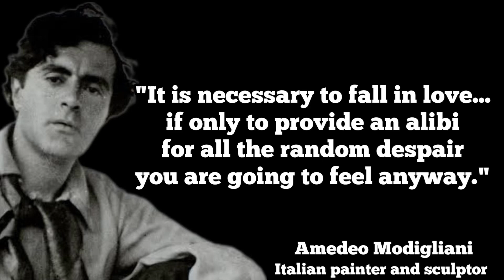The True Modigliani | The Most Famous Quotes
Amedeo Modigliani was born on July 12, 1884, in Livorno, Italy. He was a painter and sculptor primarily known for his elongated, modernist portraits and nudes. Plagued by health issues, including tuberculosis, Modigliani moved to Paris in 1906 to immerse himself in the city's avant-garde art scene. There, he was influenced by artists like Pablo Picasso and Henri Toulouse-Lautrec.

Modigliani's work was not widely recognized during his lifetime, partly due to his bohemian lifestyle and also because his style diverged from the popular art movements of the time, like Cubism. His elongated forms and portraits conveyed a deep emotional complexity. Notable works include "Reclining Nude" and "Jeanne Hébuterne," a portrait of his lover and muse.

He died young at the age of 35 on January 24, 1920, due to tubercular meningitis, exacerbated by his poor living conditions and substance abuse. Today, Modigliani is celebrated as one of the most significant artists of the 20th century, and his works fetch high prices at auctions.